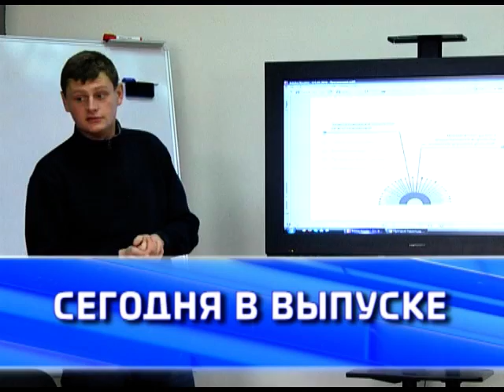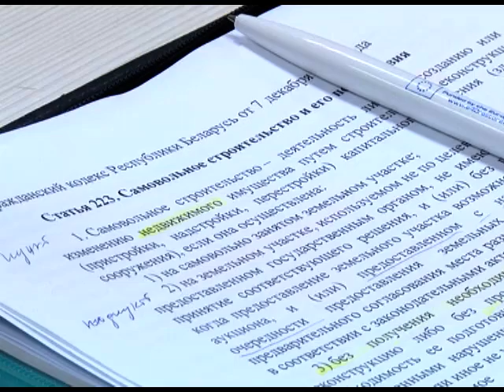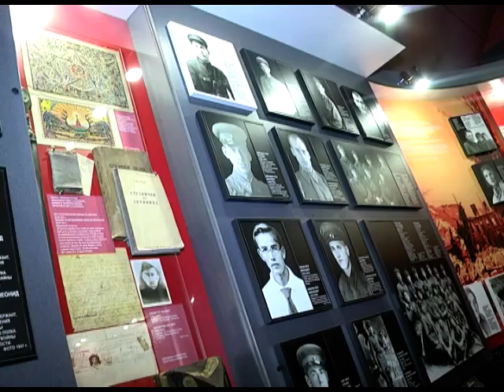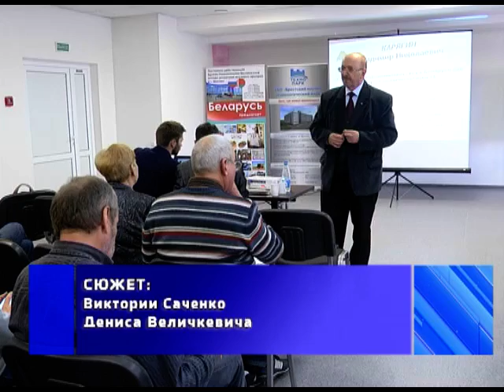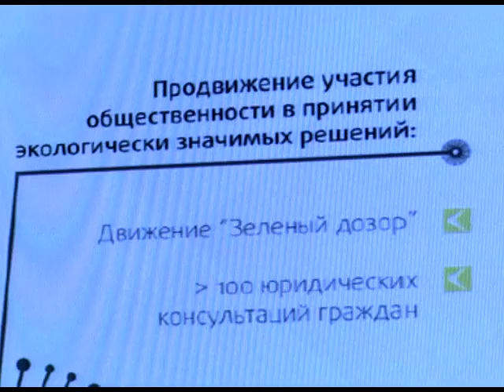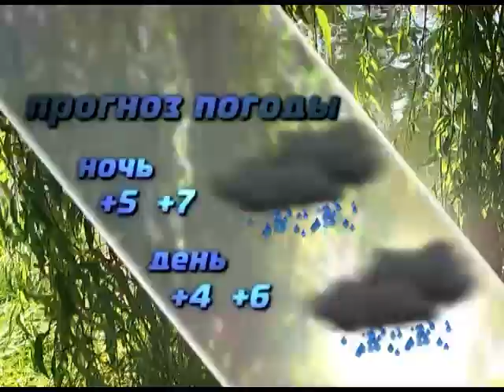2016-11-05 г. Брест. Итоги недели. Новости на Буг-ТВ.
Встреча губернатора региона А. Лиса с депутатами Журналист А. Ноздрин - Плотницкая Оператор А. Щерба
Личный приём граждан провёл руководитель области А. Лис Журналист А. Страпко Оператор Э. Бакунович
Брест и Ижевск – города-побратимы - видеоинформация Журналист А. Страпко Оператор
Значимые даты мемориала «Брестская крепость – герой» - спецрепортаж Журналист С. Бережная Оператор А. Щерба
Семинар по развитию предпринимательства с участием В.Карягина Журналист В. Саченко Оператор Д. Величкевич
День разведчика в 38-ой ОДМБ Журналист С. Бережная Оператор Э. Бакунович
Экологическая акция «Greenday Brest» Журналист В. Саченко Оператор Д. Величкевич